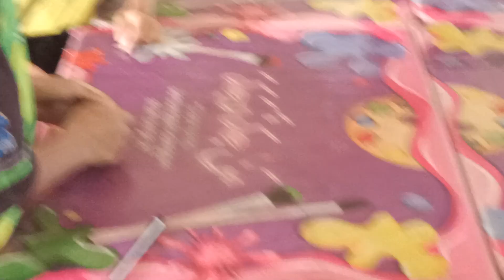Bahasa Arab Tajuk 1-4 Tahun 3 Sobirin 2023